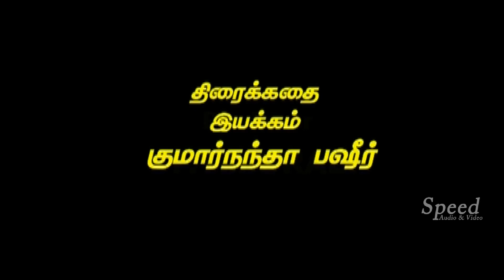Jee Boom Baa - Tamil Dubbed Movie - Askar Ali, Anju Kurian, Neha Saxena, Baiju Santhosh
Jee Boom Bhaa is a Malayalam comedy thriller film dubbed in Tamil.